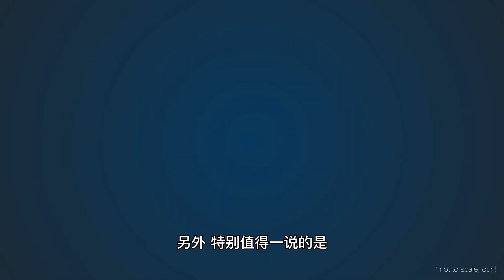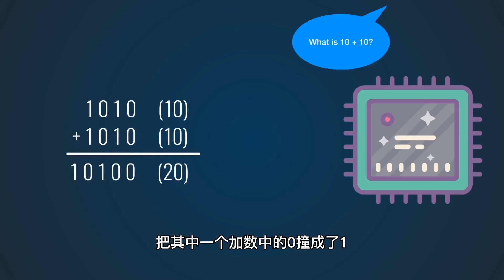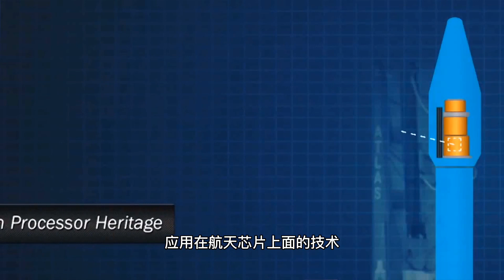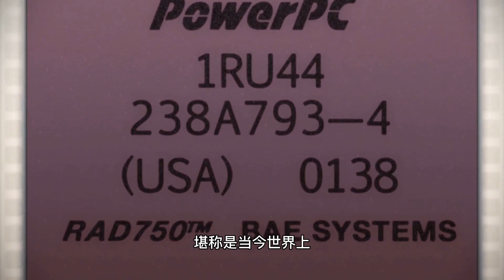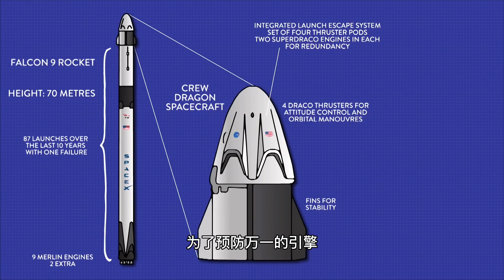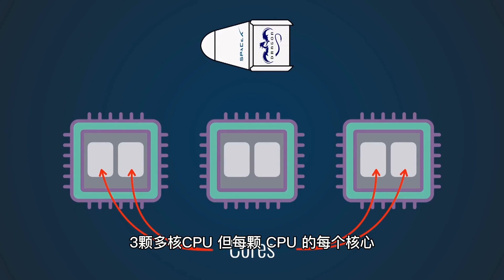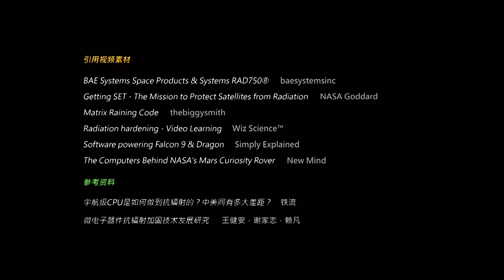都是CPU，为什么装在火箭里就叫做宇航级芯片，它到底有何不同？【科学火箭叔】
本频道制作的所有视频都是为了向观众传递有趣的科普知识，绝对符合平台的使用政策。 上了太空，CPU一样怕辐射，我们该如何保证火箭的脑子不抽风呢？
高能辐射会让你神志不清大脑短路，但对于一台电脑而言，有必要担心这样的辐射吗？宇宙中充满了高能辐射，我们是如何做到放心的让一架靠电脑自动驾驶的火箭，将卫星空间站甚至我们自己送到太空的呢？我是“百科全叔”火箭叔，今天我们就来聊聊这个话题。
都是CPU，为什么装在火箭里就叫做宇航级芯片，它到底有何不同？